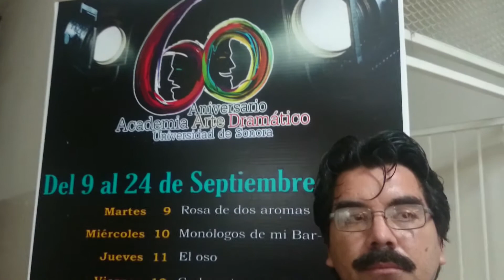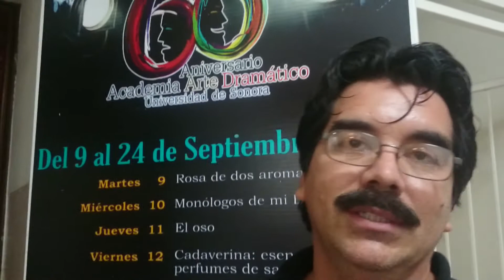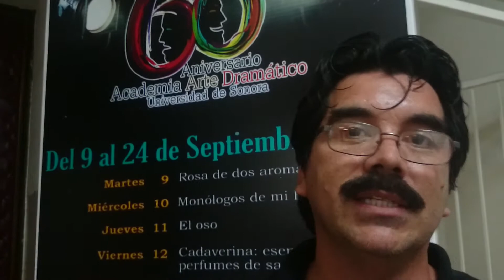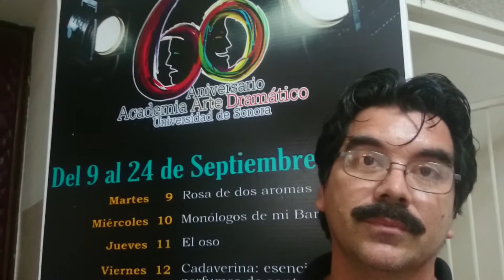Festejan 60 años de teatro en Unison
Una verdadera fiesta teatral se vive en el auditorio Emiliana de Zubeldía en el marco de los festejos del 60 aniversario de la escuela de arte dramático de la Universidad de Sonora.

Oscar Enrique Fernández director teatral e integrante de la División de Humanidades y Bellas Artes de Unison, nos comenta parte de las celebraciones programadas.